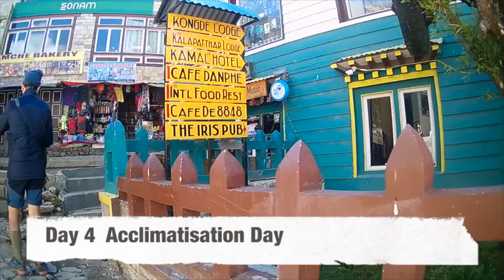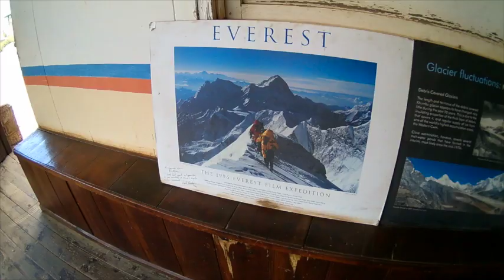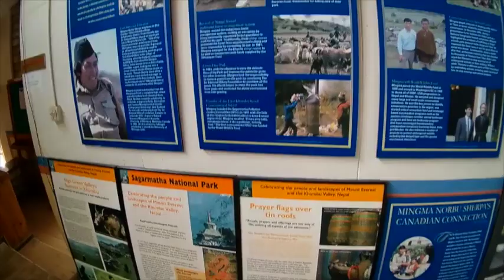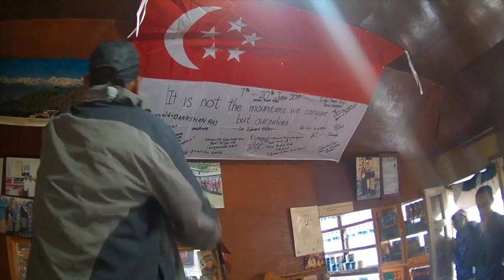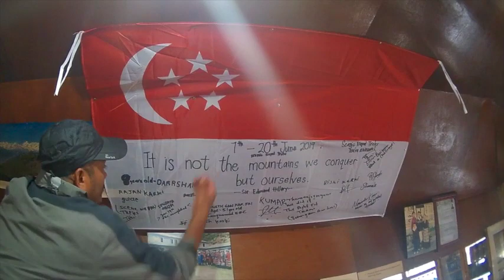Everest Base Camp Trek 7-20 June 2019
An epic journey to the Everest Base Camp with a group of like-minded friends. A wonderful and enriching experience!

Thank You, Dipendra. Scenic Nepal Treks & Expedition Pvt. Ltd.
-  You and your team are terrific and very helpful!

Thank You Raj Thurairajasingam. The Right Fit Gym
- Keep Fit. Keep Healthy. Do it right. The Right Fit way!